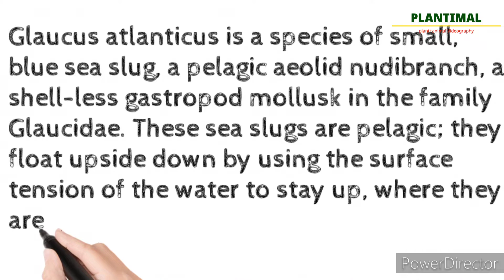Top 5 Beautiful Animals in the world || दुनिया के 5 खूबसूरत जानवर || Animal video || PLANTIMAL